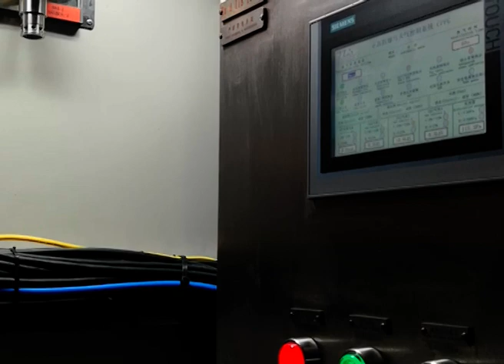TLS 40ft Offshore MCC shelter for ZONE 1 ZONE 2 is testing and will be finished soon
TLS 40ft Offshore MCC shelter for ZONE 1 ZONE 2 is testing and will be finished soon,thanks for customer's support.

Any requirement for customised offshore pressurised containers,TLS will be your best choice.